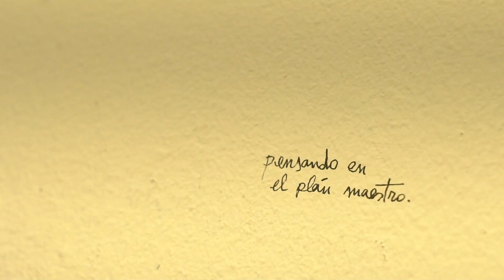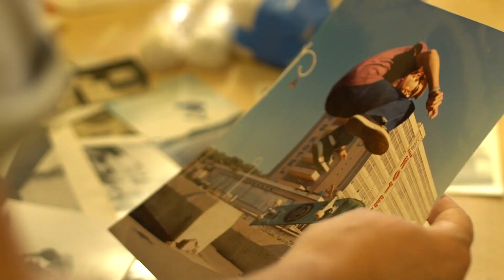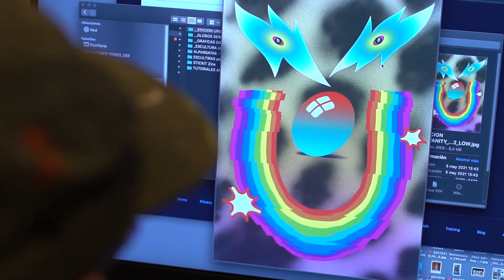NANO ABIA | ARTE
Dirección y Producción: Germán Bertasio
Edición: Maxi Blanco
Producción General: Nicolás Nervi / Mateo Rojas

Conoce más historias del mundo de los deportes de acción, el street art y su estilo de vida y art en nuestra web

Programas estrenos por la pantalla de TELEFE (Sábados a la medianoche los meses de enero, febrero, marzo, julio, agosto y septiembre) y también todos los días en todo América por la señal de cable PX SPORTS.